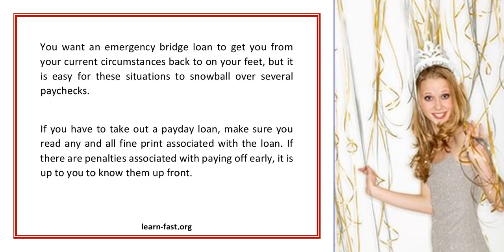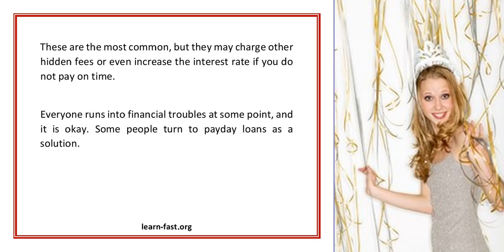Learn More About Payday Loans From These Tips